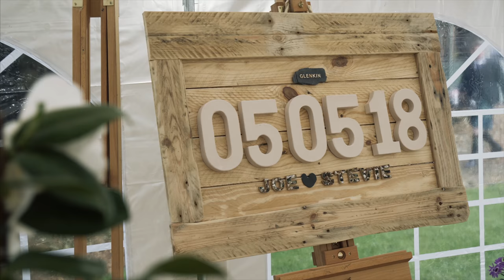Cinematic Scottish Wedding Film (with outtakes)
Cinematic Scottish Wedding Film

Scottish Wedding Film (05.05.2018) Joe and Stevie

Joe Baird & Stevie Baird Wedding Film 👰🏻🤵🏻

There was just one request from the bride and groom… “We don’t want your typical lovey dovey wedding film”………..Challenge accepted.

Get the popcorn out and make sure you watch in 4k or HD.

Make sure to watch until the end!! OUTTAKES!! 🙈

To Book YG Productions to shoot your wedding film just visit ;